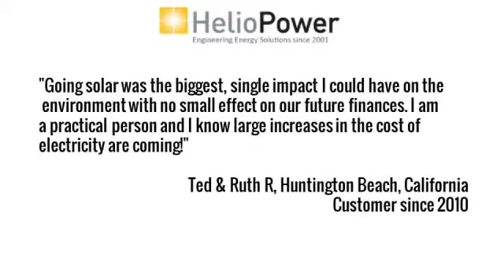solar | Canyon Lake CA | alternative energy | solar installation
,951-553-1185,Sun City,California,92563,alternative energy,solar power system,residential solar